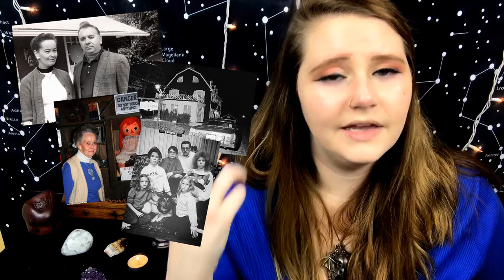The Southend Werewolf || Mysterious People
Since childhood, Bill Ramsey experienced episodes of unbridled rage during which his body developed wolf-like features. Was Ramsey a modern-day werewolf, or was there an even darker culprit behind his strange behavior?